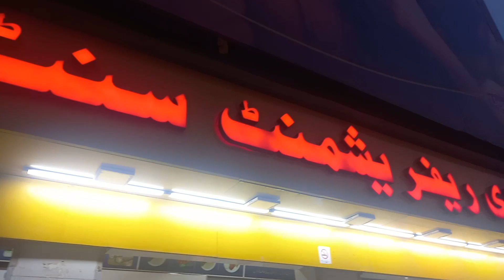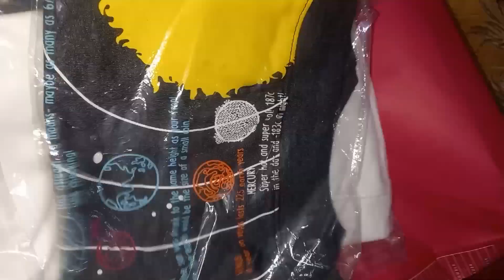Muhammad zayyan ki shoping ki | esa halwa jo subko pasnd aey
your search
daily vlog
viral vlog
anday ka halwa
sardio ki sughat
halwa
halwa recipe
anday ka halwa recipe
shoping vlog
shoping